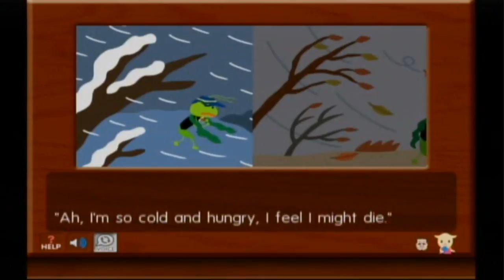Storybook Workshop : Bargain Bin Series - Episode 30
It's time to enjoy a story as the Wiiviewer and LilWiiviewer sit back and enjoy Storybook Workshop in this part of their Bargain Bin series.